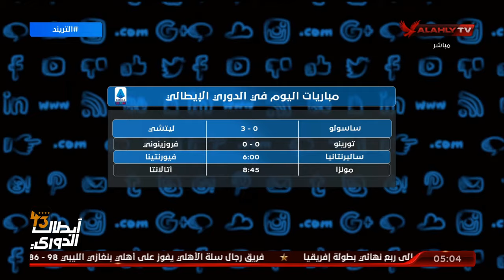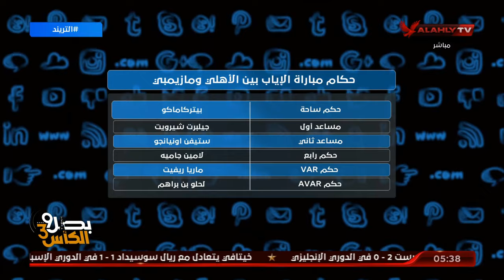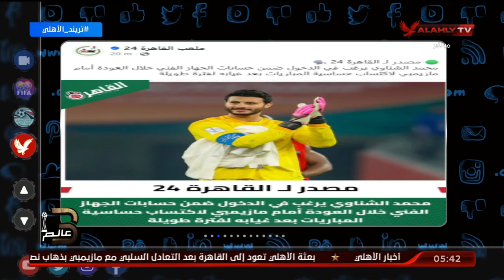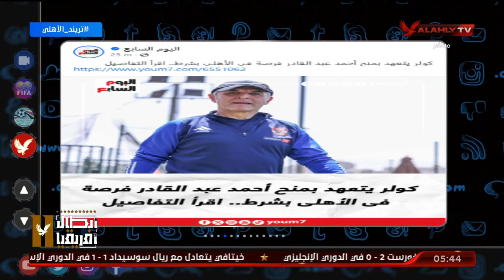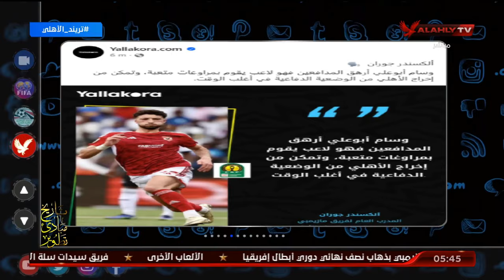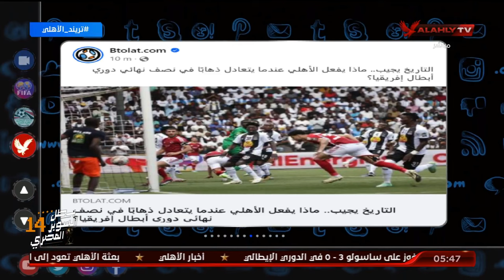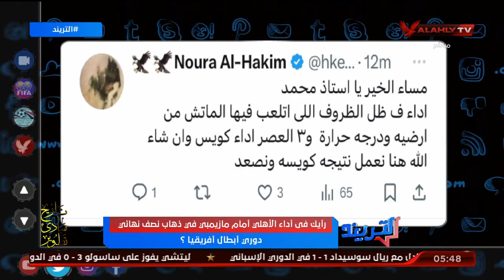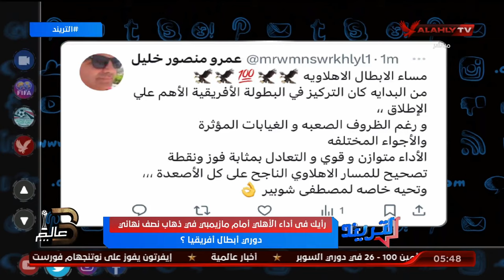الحلقة الكاملة | التريند مع محمد سعيد | 21-4-2024